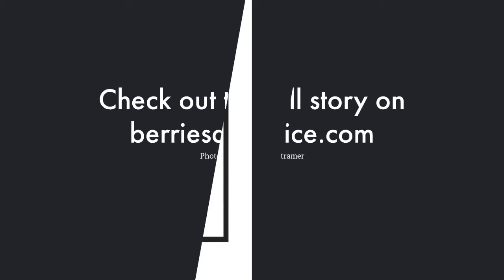Christian Tschida: one of Austria's top natural winemakers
He is to Austrian natural wine what Van Gogh was to Dutch art.